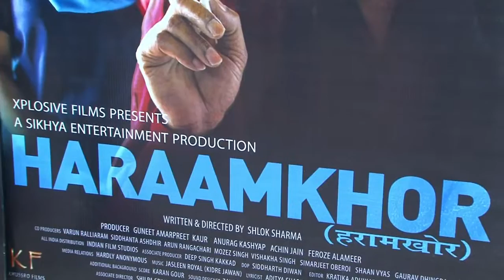‘Haraamkhor’ Screening in JIO MAMI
‘Haraamkhor’- a teacher-student romance which stars Nawazuddin Siddiqui and Shweta Tripathi  screened in JIO Mami Mumbai Film Festival for celebrities.